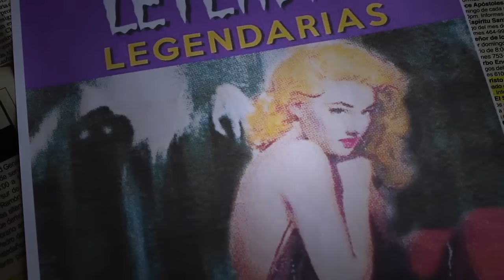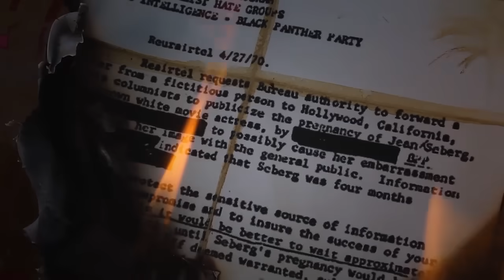E50: El Caníbal de la Guerrero Parte 1 (con La Cotorrisa)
La primera parte de la historia de un hombre con traumas de la infancia que se convirtió en poeta y conquistaba a mujeres con versos para después matarlas y comérselas.

Escúchanos en Spotify, Apple Podcasts, Google Podcasts, iVoox o tu app de podcasts favorita.